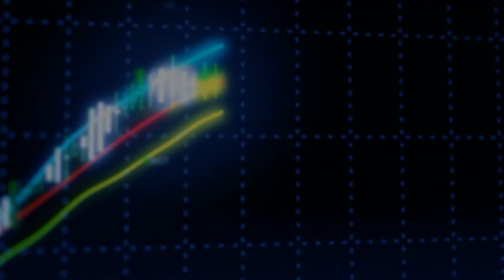22.06.2015 Piyasa Gündemi